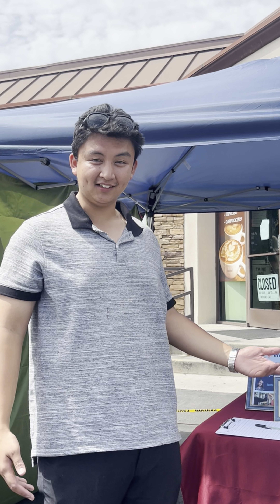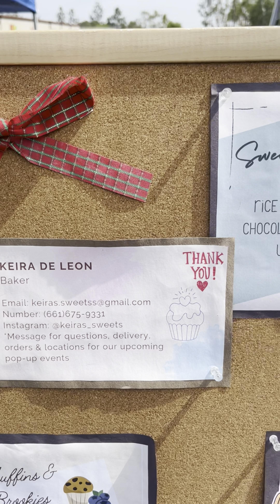I Host A Block Party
Today I host a block party at my office! We called in local small business at our area to have them set up a tent to sell goods!

After a month and a half of planning we had 10 + business at our event!

A taco booth, a photography booth, sweets, Mexican goodies, art, bio environment friendly art, custom arts, and so much more!

Thank you for everyone that came by!

You said tomorrow we’ll it is today !😎

Block party, booths, vendors, summer event, fun, creative, goods, real estate